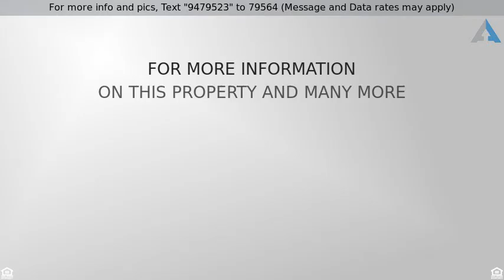$136,000 - 1256 LAUSE RD, Bullhead City, AZ 86442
Site built 1 Story, Single Family - Bullhead City,

Affordable HUD-owned Home in popular Palo Verde Place Community featuring acres of greenbelt, 6 ponds, a marina on our beautiful Colorado River, private gated launch ramp & beach.  Home features 3 bedroom, 2 baths, island kitchen, cozy living room with fireplace & wet bar, spacious master bedroom w/slider to rear covered patio-enjoying the views of the greenbelts & ponds, ceiling fans in every bedroom, casual dining in the kitchen, attached 2-car garage and more.  Perfect starter home for first time buyers~close by to shopping, schools, medical facilities and your private marina for an HOA fee of $81/mo.  Call for an appointment today!